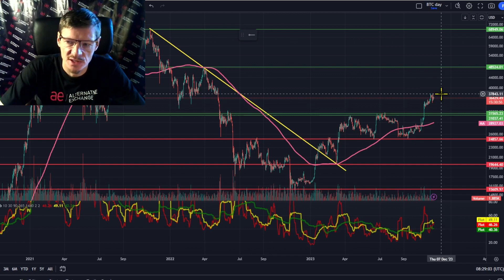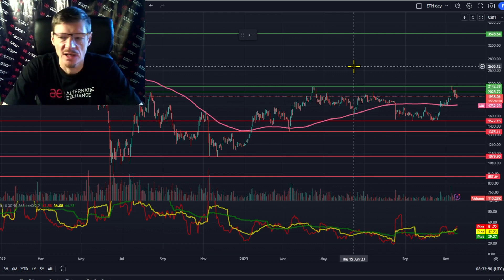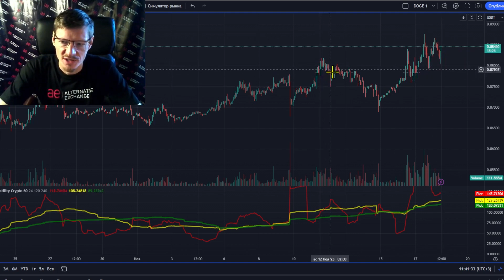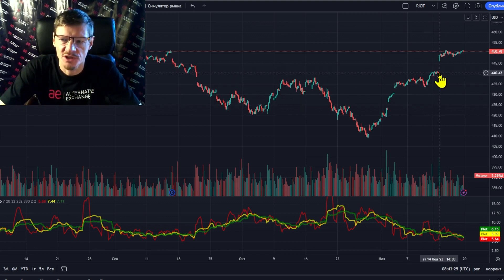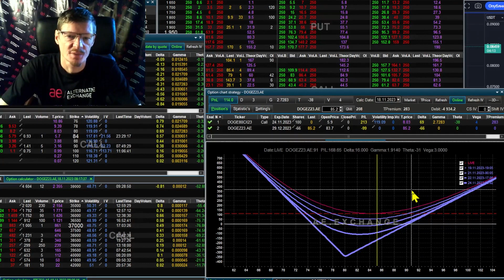Earnings on Options and Best Options Strategies of the Last Week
It was a very interesting week for options trading. What kind of earnings on options the past week brought and what strategies for trading options showed the best profitability. I also told about the market situation and news from the Trading World.
My name is Sergei Eliseev, I am a trader with many years of experience, I am the founder of the Option-lab trading terminal and the Crypto Derivatives Exchange AE
Today, you can make money on options trading, regardless, whether the cryptocurrency grows or falls in price. Cryptocurrency options are a more profitable type of trading than spot traiding or trading with futures on bitcoin and other cryptocurrencies.

Video topic: Earnings on options and best options strategies of the last week
📈 If you want to learn more about options strategies, then we recommend you to watch here

You may have been looking for videos on the following topics:
Best options strategies, options trading strategies, options trading, trading option, options trading, options trading 2023, option trading